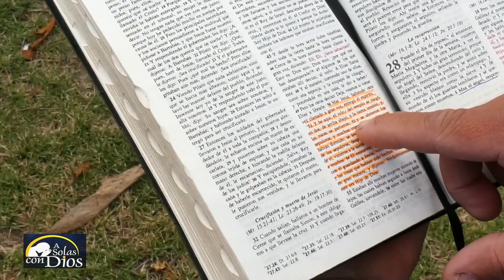XPLOSION TV - 191 A SOLAS CON DIOS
PROGRAMA # 191
3 ABRIL 2021